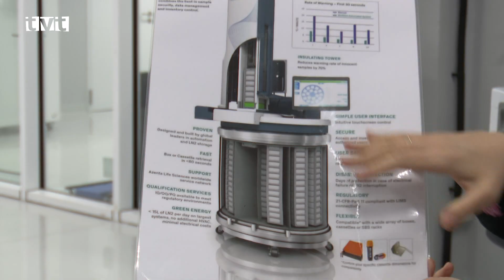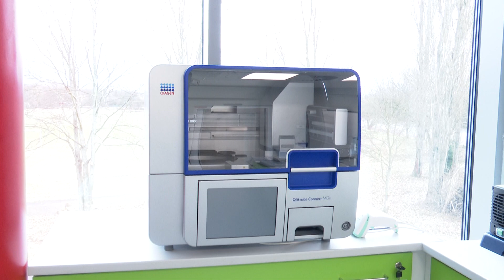Národná biobanka v Martine pomôže lepšie spoznať nádorové i zriedkavé ochorenia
Národná biobanka pomôže liečiť rakovinu i zriedkavé ochorenia.  Systémové úložisko bude uchovávať vzorky krvi či tkanivá v depozitároch s nízkou teplotou až mínus 193 °C od pacientov i zdravých ľudí z celého Slovenska. Na jej realizácii sa podieľali viaceré významné inštitúcie z oblasti zdravotníctva. Ide o významný projekt financovaný z európskych štrukturálnych a investičných fondov v celkovej výške 13 mil. eur.